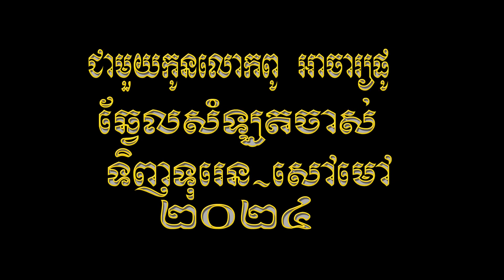ជាមួយកូនចៅ លោកពូអាចារ្យ ផូ​ មកពីអូស្រា្តលី ទៅទិញទុរេន នឹងសៅម៉ៅ នៅតំបន់សំឡូតចាស់